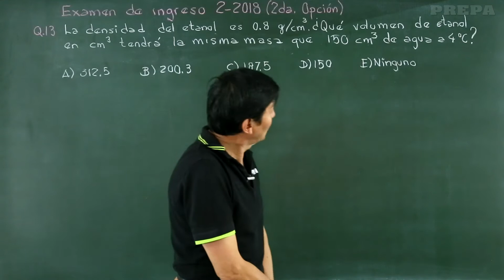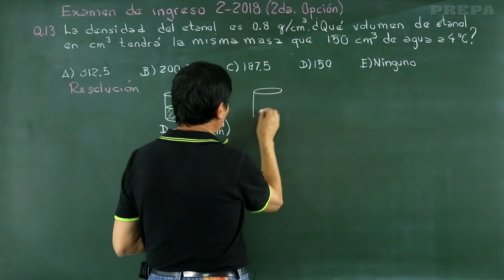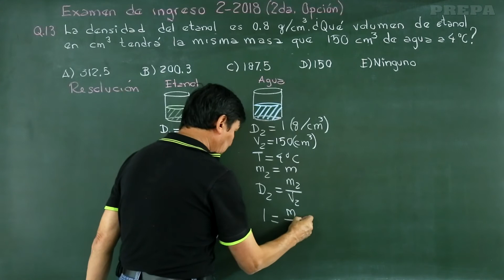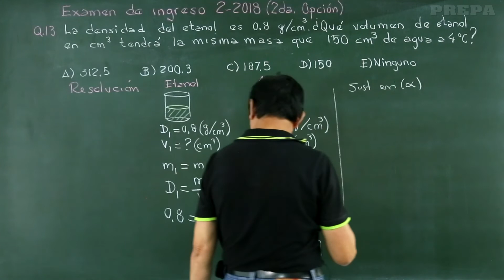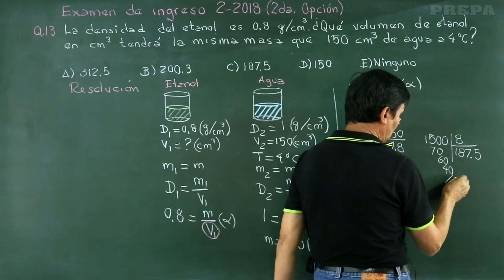Examen de ingreso, Tecnología UMSS, Área: química, pregunta Q13 Fundamentos de química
Resolución del examen de ingreso de la facultad de ciencias y tecnología UMSS. Admisión 2/2018 primera opción. Área: Química, pregunta Q13 Fundamentos de química